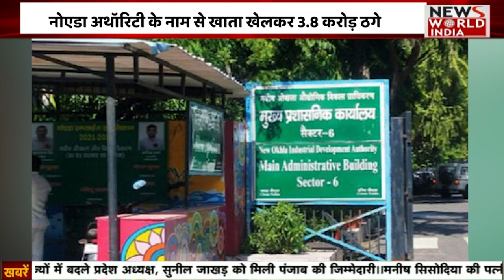BIG BREAKING: Noida Authority के नाम पर करोड़ों की ठगी | Noida Police